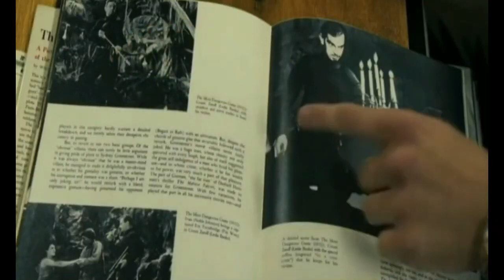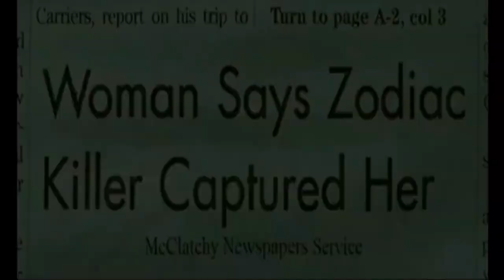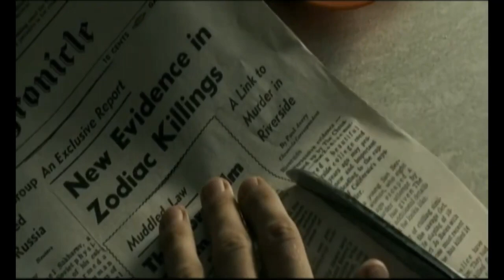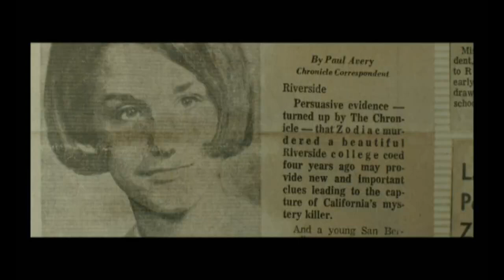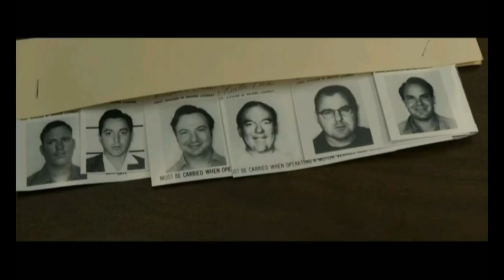Tualthattu fing tak chhuichhuah theih loh (Mizo Movie Recap)